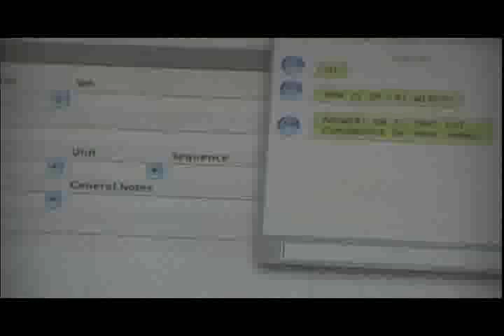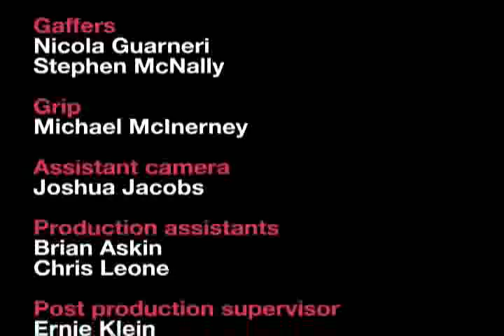Points Ep. 15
Ollie and his boss, Lamorna, face off in an epic battle of the sexes.